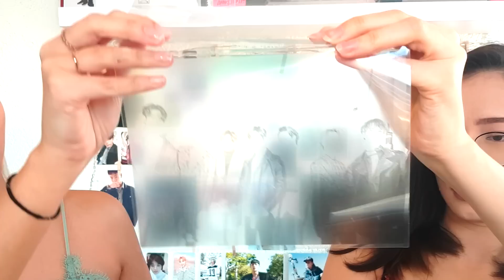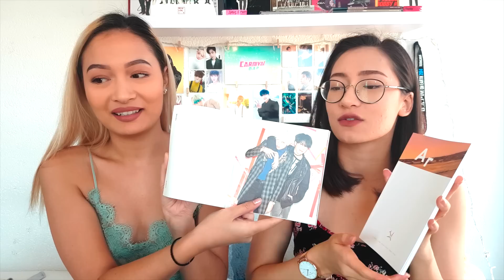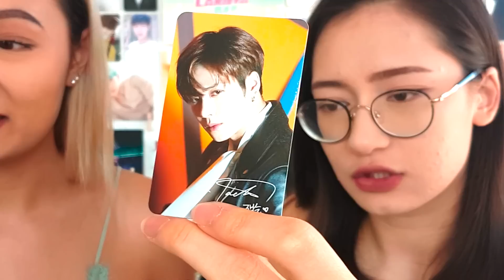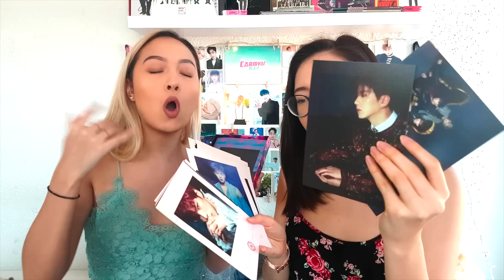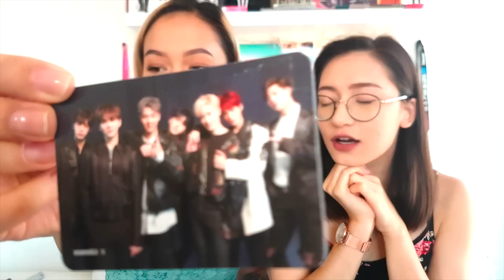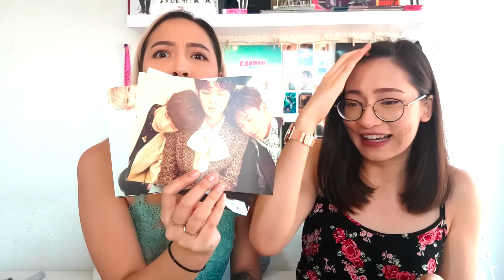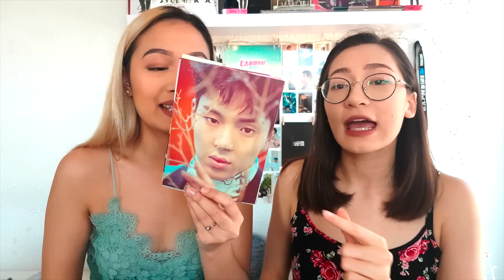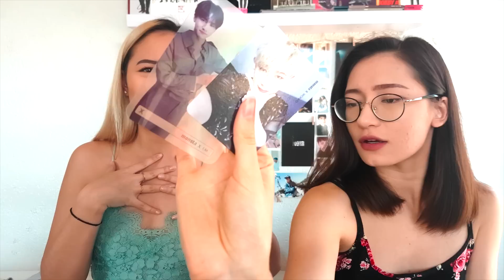GOT7 ARRIVAL AND MONSTA X BEAUTIFUL UNBOXING (ALL VERSIONS)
UNBOXING 5 ALBUMS FOR 2 GROUPS TODAY TO CELEBRATE REACHING 7K!!! THANK YOU SO MUCH GUYS!!!

♥Thank you guys so much for watching my video, I hope you enjoyed!!!